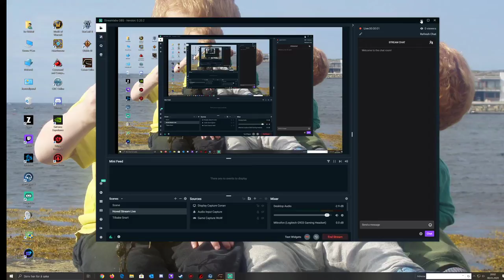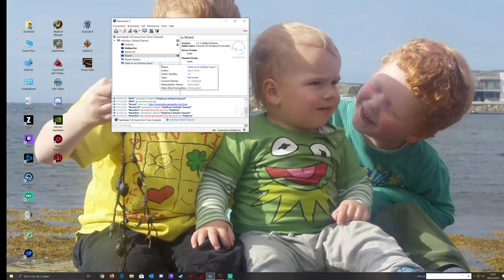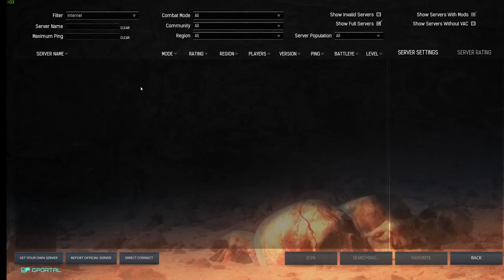Direktesending fra Tor Rekdal